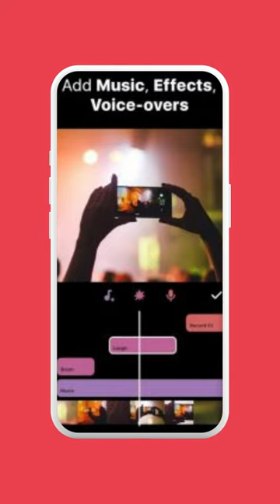Unlock Limitless Editing with InShot Pro MOD APK - Get it Now for Free!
InShot Pro is the ultimate all-in-one photo and video editor for your phone. With this MOD APK, you'll get access to all the premium features, including advanced editing tools, filters, and effects. Whether you're a professional content creator or just looking to enhance your social media posts, InShot Pro has everything you need.

One of the key features of InShot Pro is its powerful editing tools. You can easily crop, trim, and split your videos, add text and stickers, and even create stunning collages. You can also adjust the brightness, saturation, and contrast of your images, giving you complete control over the final result.

Another great thing about InShot Pro is its wide selection of filters and effects. Whether you want to give your photos a retro vibe or add some fun animations to your videos, InShot Pro has it all. You can even use their advanced tools to create custom filters, so your content is truly one-of-a-kind.

InShot Pro also makes it easy to share your content with the world. You can export your creations in high-quality and share them directly on social media, or save them to your phone for later. With its intuitive interface and user-friendly design, InShot Pro is the perfect app for anyone looking to elevate their content creation game.

So there you have it, the ultimate photo and video editor in the palm of your hand. With InShot Pro MOD APK, you'll never have to settle for mediocre content again. So what are you waiting for? Download InShot Pro today and start creating content that will captivate your audience.